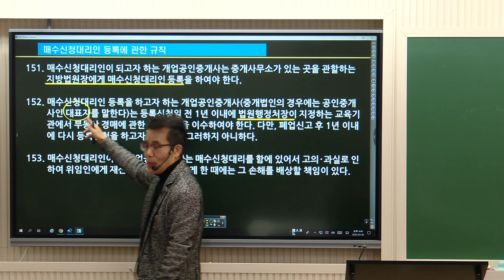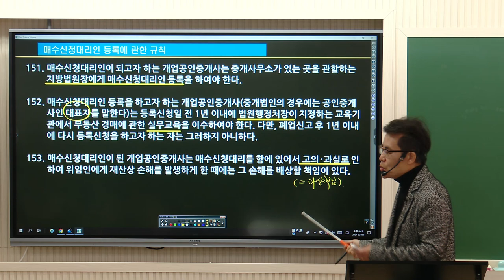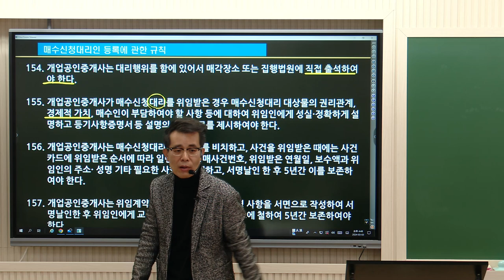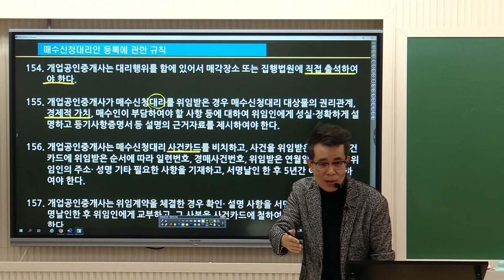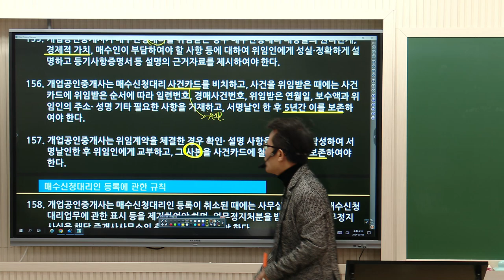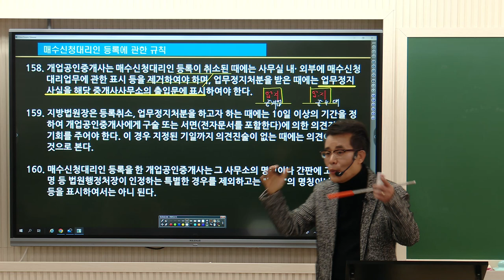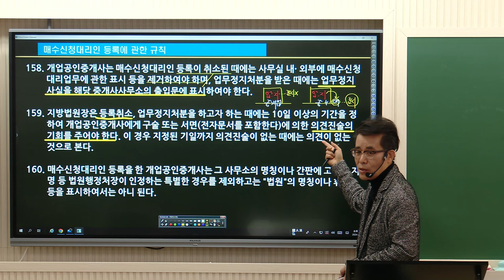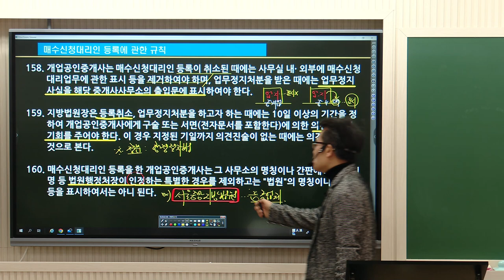[공인중개사학원] 중개사법 1Tier 황정선교수의 이틀에 끝내는 [중개사법 기출지문 특강] 맛보기! - 매수신청 대리인 등록에 관한 규칙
🩷 황정선교수님의 기출지문특강집 구매안내
1. 김포중앙 홈페이지
2. 김포중앙 스마트스토어

🩷 현장강의 신청 시 복습동영상 제공!